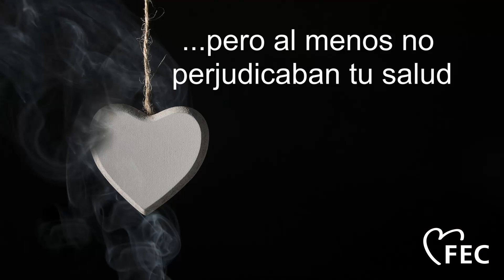HoyDecidoNoFumar 16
La Fundación Española del Corazón (FEC) presenta la campaña ‘Hoy decido no fumar’ con el decidido objetivo de poner freno al tabaquismo. Con motivo del Día Mundial sin Tabaco, publicamos 21 mini vídeos motivacionales (uno por día) bajo el hashtag HoyDecidoNoFumar.